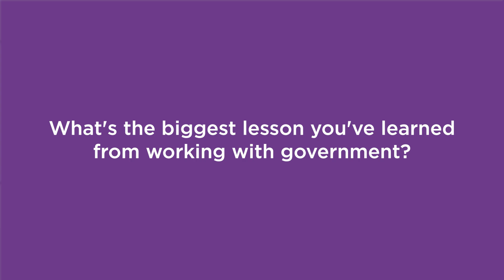Let's Chat Data Security and AI in Government with Ramah Sakul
At our 9th Annual Innovate Australia Showcase at the National Convention Centre in Canberra, we met with Ramah Sakul, Head of Government Affairs Australia New Zealand and Korea, Government Affairs, SAP Australia as they shared insights on stakeholder engagement, technical debt, cloud solutions and more.